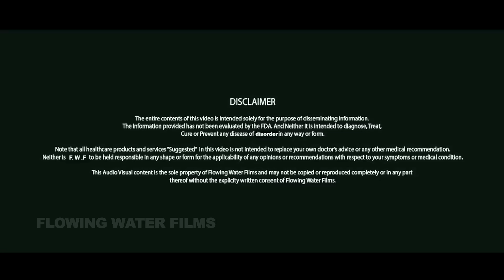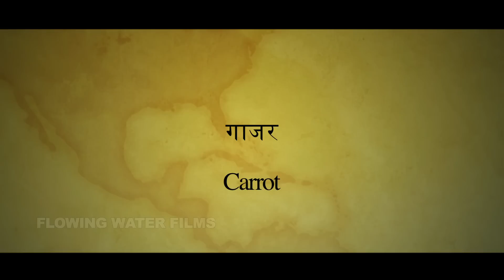Chikungunya: Symptoms, Natural Treatment and Prevention │ चिकनगुनिया के घरेलू उपचार │ Life Care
Chikungunya Ka Ilaj,  Symptoms, Natural Treatment and Prevention in Hindi │ चिकनगुनिया के घरेलू उपचार │ Life Care
Chikungunya was first reported in 1952, during an outbreak in southern Tanzania. It has now been identified in 60 countries including those in Asia, Africa, Europe, America and others. Listed in the World Health Organization’s R&D Blueprint (2016), the recently established Coalition for Epidemic Preparedness Innovations has it on their agenda to develop a vaccine for Chikungunya, along with other diseases such as MERS, Ebola and others.

Abrupt onset of fever and severe joint pain. There can be other symptoms such as muscle pain, headache, nausea, fatigue and rash – that is, small red spots all over the body. The joint pain can be severe and sometimes prolonged. The disease does not induce immunity by itself and can recur.

The word Chikungunya, derived from the Kimakonde language which is spoken by the indigenous people of southern Tanzania, itself means that which is contorted. It refers to the contorted position taken by people when they are affected by joint pain.

How is it transmitted?

It is transferred from human to human by mosquitoes. The females of Aedes Aegyptii and Aedes albopictus are the main species of mosquito that spread the disease. These mosquitoes bite through the day.

What is the treatment?
Watch this video to know the natural home remedies / Natural Treatment to cure Chikungunya virus.